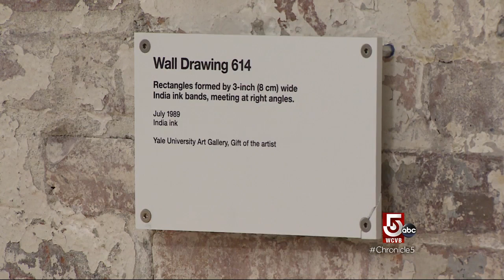Sol Lewitt Art on Display